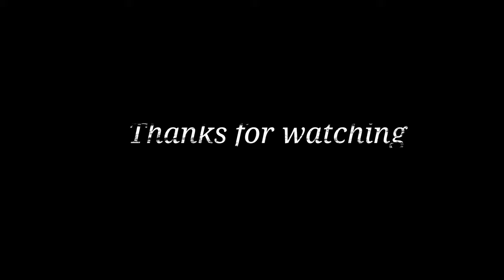Independence Day Drawing For Beginners || Painting With Oil Pastels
# Painting with Oil pastels